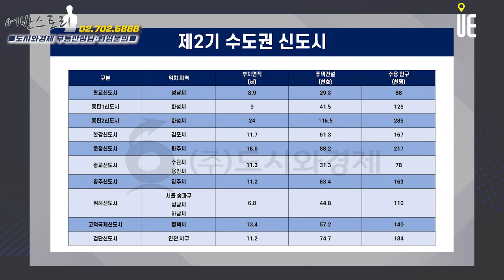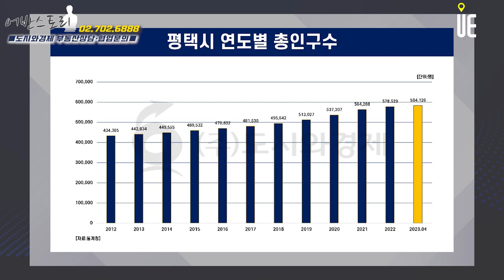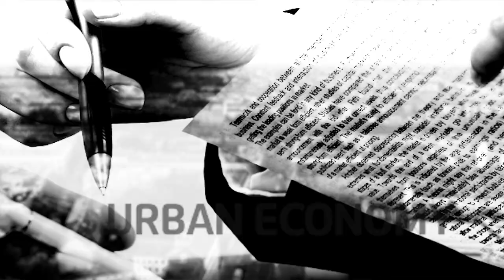화성 동탄, 평택 고덕, 검단 등 2기 신도시 집값 반등!! 청약 성적↑분양 완판행진 [어반스토리]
[도시와경제]

1기 신도시가 베드타운의 성격이 강한 모습을 보이자 이를 보완하는 취지로 자족기능을 살려 개발

2기 신도시 내 입지와 교통, 개발 호재 등 옥석 가리기 필수